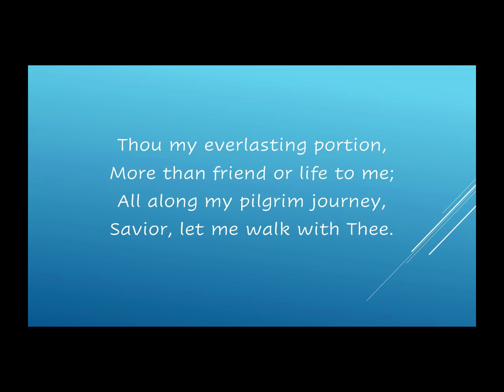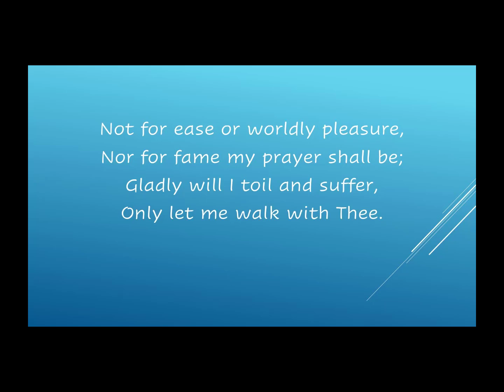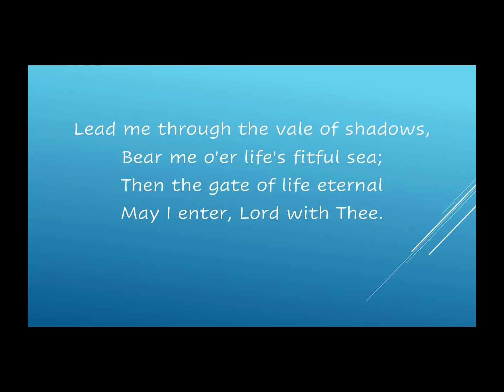Close To Thee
Fanny Crosby's hymn, Close to Thee, sung by Jim Ackerman and Ed Eichner, Denise Ackerman at the piano.